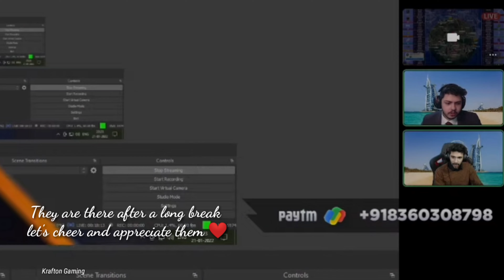GODLIKE GETTING HATE 💔 | CASTERS STOPPED ANALYSTS